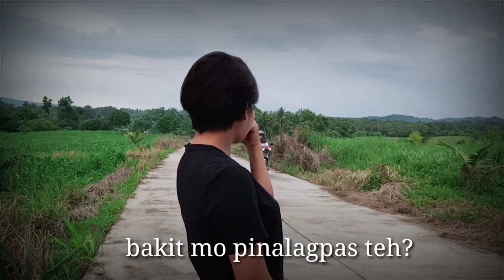PASAKAY PRANK (nakakahiya to😂) || Cathy Castillo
Bawat dadaan na motor ay ipaprank ko na kunwari sasakay ako pero di naman pala haha.

Paunang prank na laughtrip masyado Hahaha